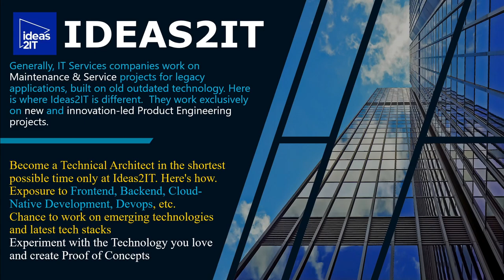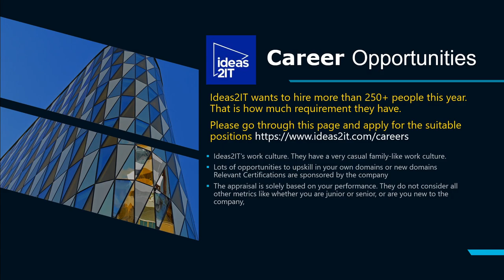Job Hiring in Product based company Going on | Apply now | Both fresher & Experience Hiring Opened